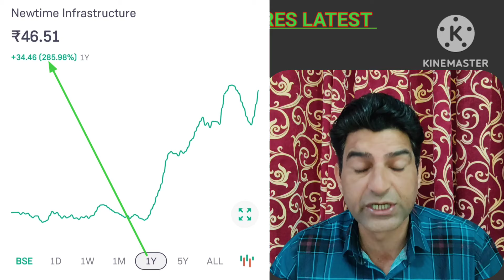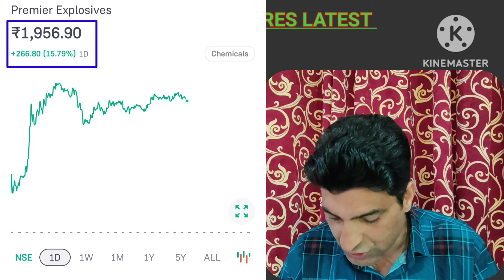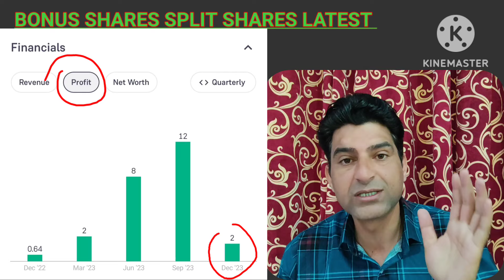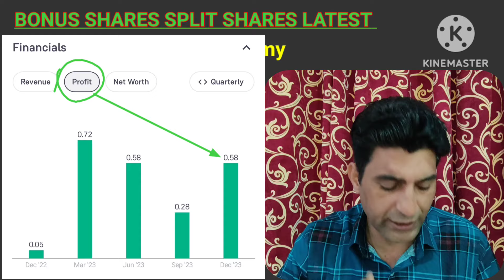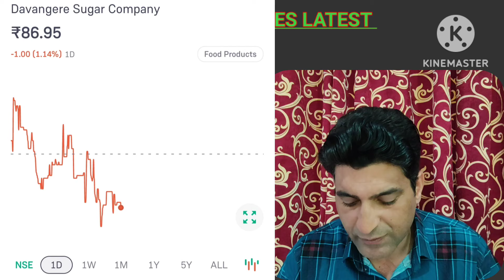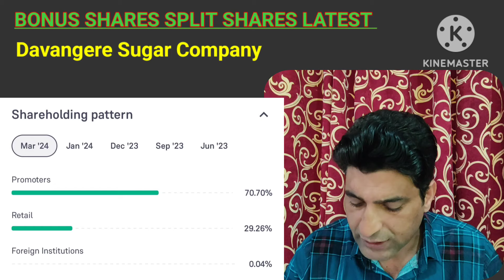LATEST BONUS SHARES ANNOUNCEMENT 📢 BONUS SHARES NEWS ♦️ UPCOMING BONUS SHARES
YOUR QUERIES 👇

NEWTIME INFRASTRUCTURE SHARE NEWS
PREMIER EXPLOSIVES SHARE NEWS
DAVANGERE SUGAR SHARE NEWS
VANTAGE KNOWLEDGE SHARE NEWS
NEWTIME INFRASTRUCTURE SHARE BONUS NEWS
PREMIER EXPLOSIVES SHARE BONUS NEWS
VANTAGE KNOWLEDGE SHARE SPLIT NEWS
BONUS SHARES SPLIT SHARES LATEST NEWS
SPLIT SHARES BONUS SHARES NEWS LATEST